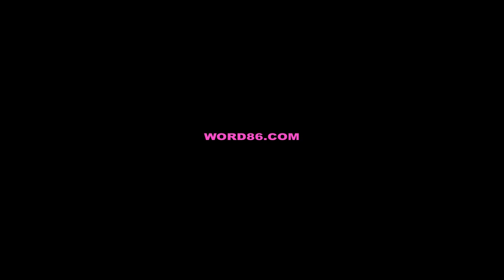STADIUMAGAZINE[C]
WORD86.COM
AL.W©